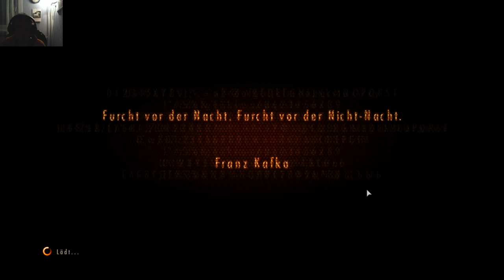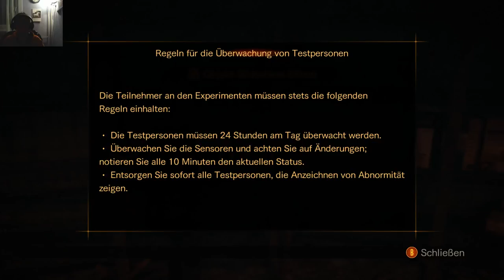EP 1 Deutsch LP Resident Evil Revelations 2 Walkthrough Part 1 - Gameplay @ 1080p 60fps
╔▬▬▬(¯`’·.NEUE VIDEOS.·’´¯)▬▬▬╗
║ · • ●○ΘWie immer von RaZeRΘ○● • ·║